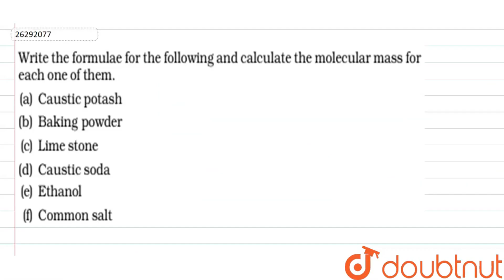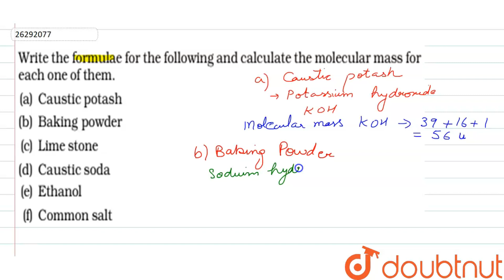Write the formulae for the following and calculate the molecular mass for each one of them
Write the formulae for the following and calculate the molecular mass for each one of them. a) Caustic potash b) Baking powder c) lime stone d) caustic soda e) Ethanol f) Common salt